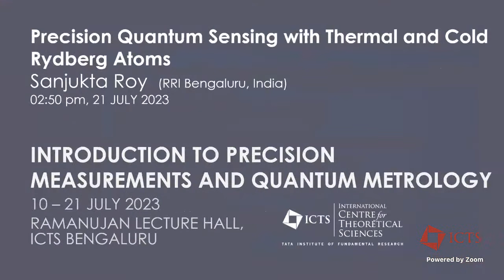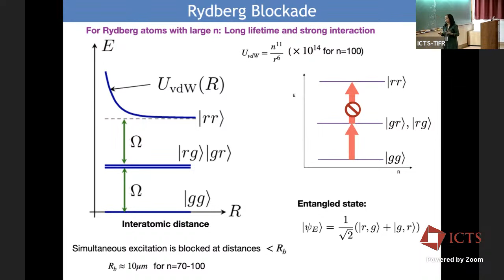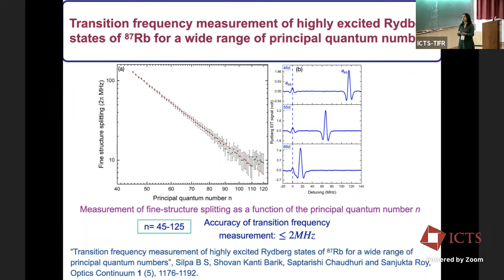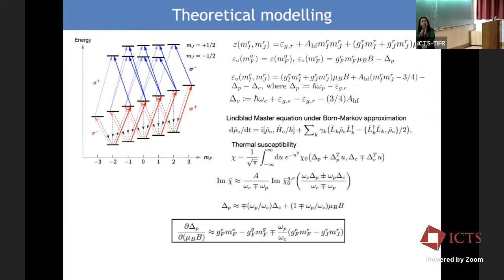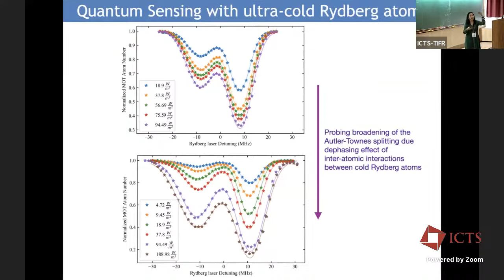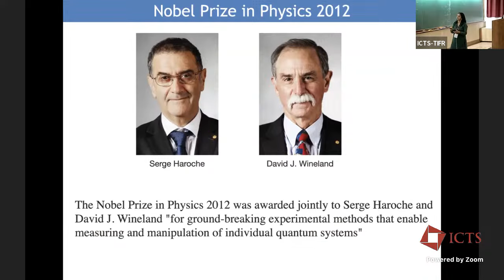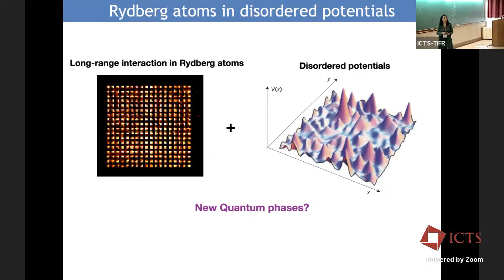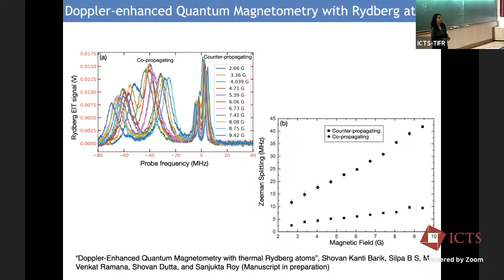Precision Quantum Sensing with Thermal and Cold Rydberg Atoms by Sanjukta Roy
Program

Introduction to Precision Measurements and Quantum Metrology

ORGANIZERS: Subhadeep De (IUCAA, Pune), Saikat Ghosh (IIT Kanpur), Arup Kumar Raychaudhuri (CGCRI, Kolkata), Kasturi Saha (IIT Bombay, Mumbai), Bijaya Kumar Sahoo (PRL, Ahmedabad) and Anil Shaji (IISER, Thiruvananthapuram)

Quantum physics has come a long way since its inception 120 years ago to the application of quantum effects in day-to-day life in the form of quantum technologies that are emerging rapidly across multiple fields. What began as a powerful theory on nature that describes the properties of particles, atoms led to a deep understanding of matter, energy, and their behavior at various scales. Over the past decade, there has been a paradigm shift with the development of the ability to control individual quantum systems. Applicable quantum technologies ranging from quantum computers, sensors, and encryption tools incorporating individual quantum systems have come to the force. Quantum resources like entanglement, superposition, and coherence can be used to attain unprecedented accuracies that are not achievable using classical methods and comparable resources. Pushing the boundaries of measurement precision is not only interesting in its own right but also fundamental to discovering new science beyond the limits of what is known. It has to be emphasized that quantum measurement and sensing technology are founded on and fundamentally relies on a proper understanding of precision measurements.

In the school, we aim to build knowledge and awareness on precision measurements and quantum metrology among young students who will be the future researchers in this area and be part of the National Quantum Mission in India.

The lectures in this school shall cover:

    Theory of precision measurements
    Theory of estimation
    Classical and quantum metrology
    Atomic & optical physics techniques used for quantum metrology and precision measurements
    Precision measurements using atoms/ ions/ molecules, photons, NV-centers.

Essential qualification of Participants: M. Sc. 2nd year (Physics, engineering physics, related areas), Ph. D students, Junior / senior research fellows, post-doctoral fellow/ research associates.

Supported By:

    Advanced Photonics
    Atos India Private Limited
    Diamond Elements
    New Age Instruments & Materials Private Limited
    One Industry, Western System
    Simco Global Technology & Systems Limited
    Tabor Electronics